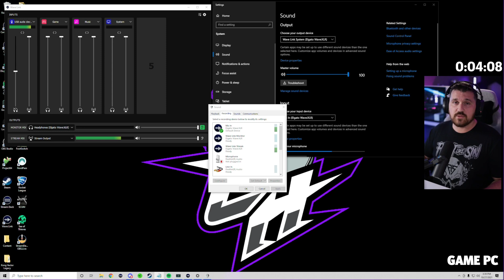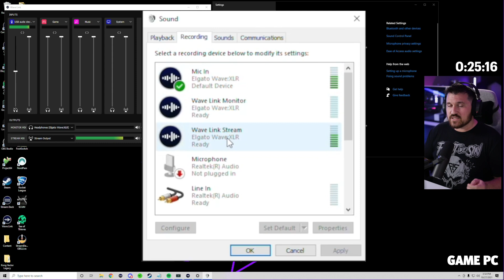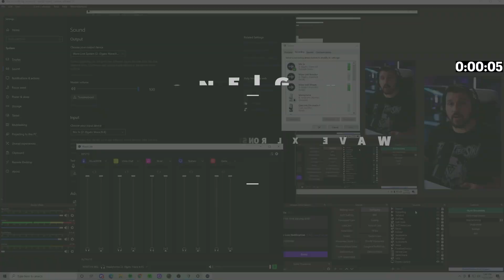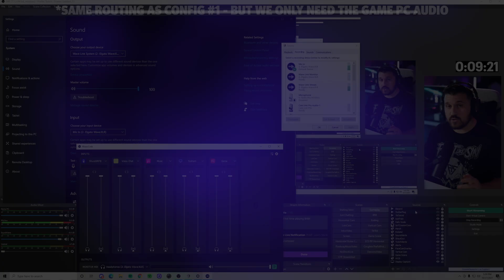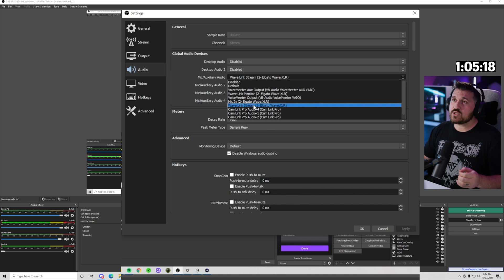WAVE XLR - 2 PC Setup in less than 2 Minutes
This took a bit for me to figure out! Are you thinking about using a Wave XLR for a Dual PC setup?

TIMESTAMPS
1:37 - Configuration #1 : WAVE XLR ON GAME PC
3:58 - Configuration #2 : WAVE XLR ON STREAM PC